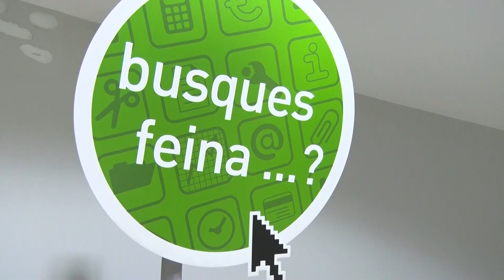Lleugera pujada de l'atur a Sabadell, després de 5 mesos de baixada